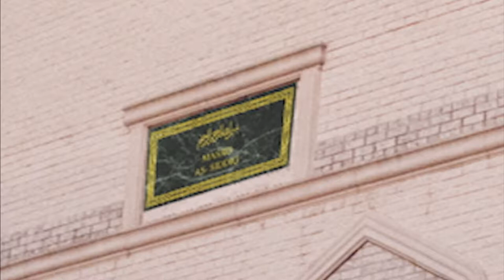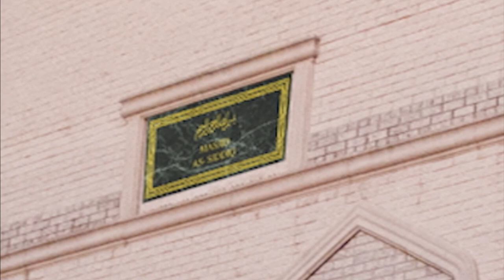2013 07 05 Khutbah Shaykh Rafeek Mohamed Ramadan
Jummah Khutbah - Shaykh Rafeek Mohamed on 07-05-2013 speaking about the month of Ramadan.